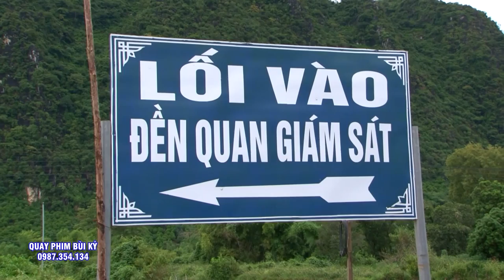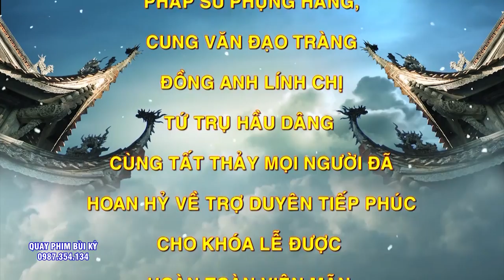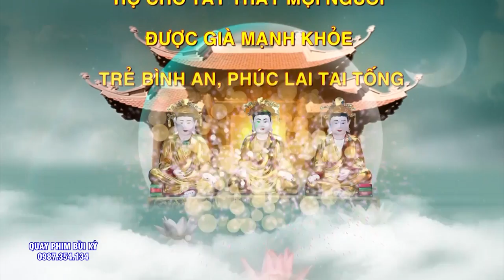Thầy Hầu ĐẸp Quá - Fesival Tín NGưỡng Thờ Mẫu - # 36 Giá Hầu Đặc Sắc